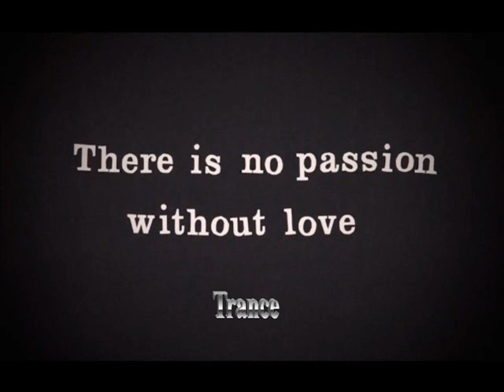Partir prêt de toi ( Progressive Trance )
Synthésizer, mélodie, Love trance, sensation trance
( sa reste de la trance )